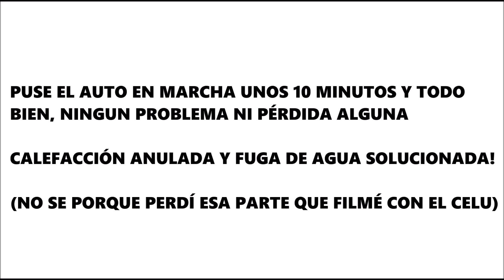Anular calefaccion por fuga de agua Eco Sport Temperatura alta del auto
pierde agua la calefaccion del auto
mangueras calefaccion ecosport
puente mangueras
manguera en u
coche pierde la calefaccion
auto pierde agua levanta temperatura
perdida de agua en la calefaccion
radiador de la calefaccion dañado
radiador calefaccion pinchado
anular calefaccion
puntear calefaccion
mangueras de la calefaccion
anular calefaccion mangueras